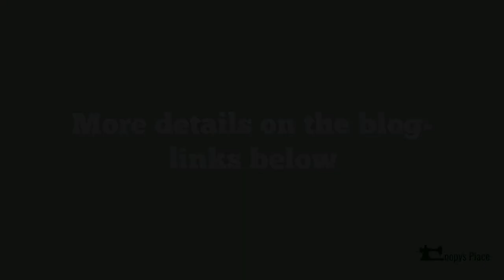How to Fix a Frayed Bath Towel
You spend a lot of money on high quality bath towels, and then with use, the edges begin to fray.  How can you fix your towels and use them for longer?  This quick video shows how adding fabric binding prolongs the useful life of the towel.

I made my own fabric binding, but you could use bias binding.